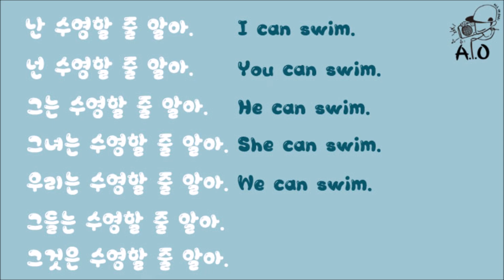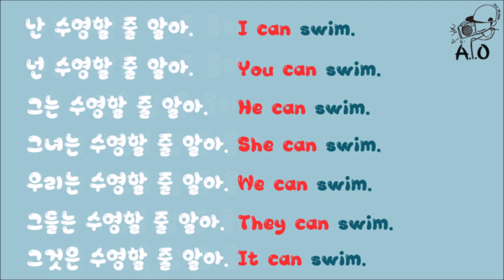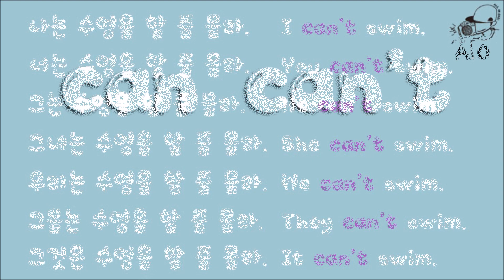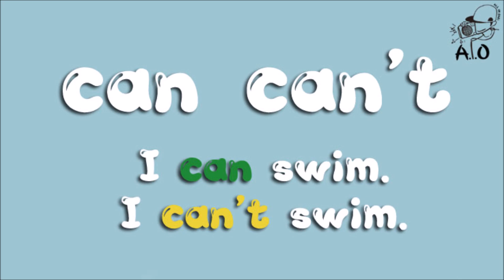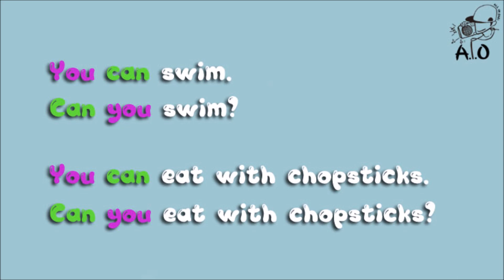CAN과 CAN'T의 차이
발음이 많이 헷갈리셨죠?
기본적인 문장 만들기부터 발음 차이까지 파헤쳐봅시다!